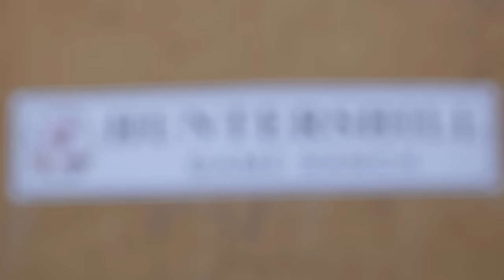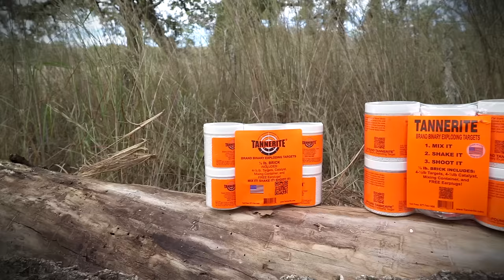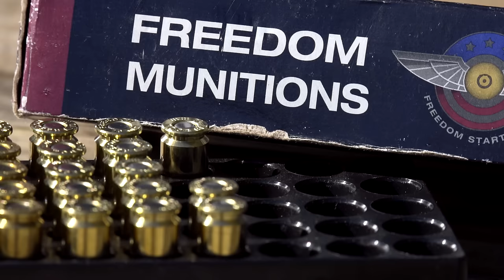Kudu, Giraffe, and Baboon Pursuit | The Adventure Concludes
For Keith Warren, outdoor icon and host of The High Road, it’s hard to beat hunting the Dark Continent for plains game species. In a three-part safari special, Warren embarks on an adventure-filled journey in the Eastern Cape of South Africa with Huntershill Safaris. The three-part African plains game special concludes this week on the Pursuit Channel.

In the final episode, Warren is determined to take down one of Africa’s most elusive and sought after plains game species, the greater kudu. Then we tag along with Kolton Warren on a hunt for a mature bull giraffe that is past his prime and preventing younger bulls from breeding. At the conclusion, Warren does some baboon management with his Darton Viper SS crossbow. It is a variety packed plains game adventure that you won’t want to miss.